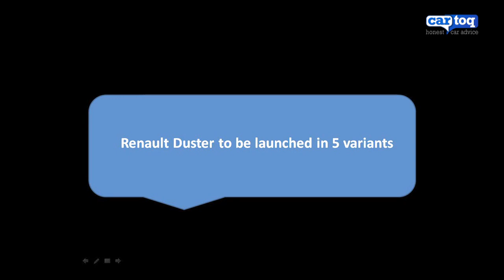CarToq News Of The Week June 17-22